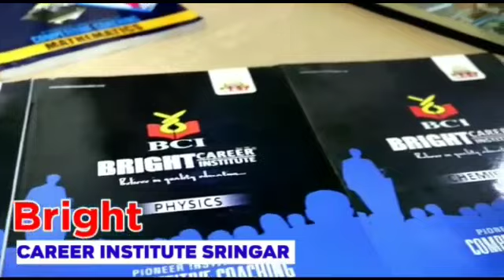Rains in J&K plains, unprecedented snowfall in Sonamarg